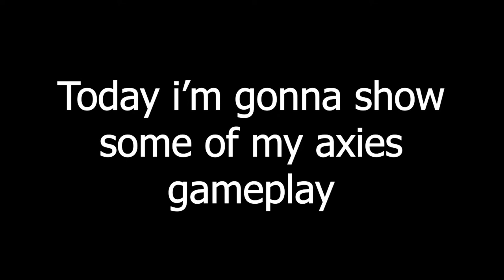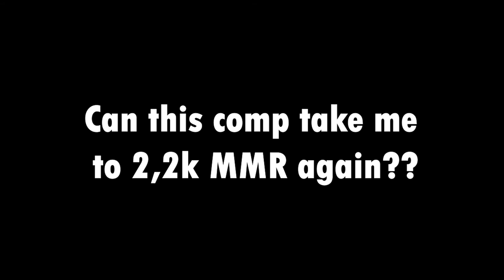UNIQUE DUSK + RONIN AQUA climbing MMR | Axie Infinity.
Today we're about to showcase this axie arena gameplay.
The team consists of Aqua, Dusk and Plant.
Do you think this lineup can climb to 2k MMR??

Enjoy the video and comment what you think on this axie team!